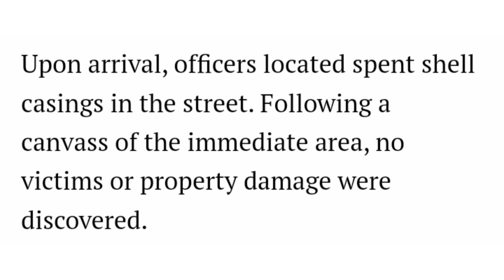Police Investigating Afternoon Shooting In Fall River Massachusetts